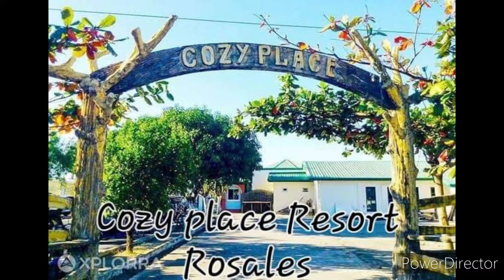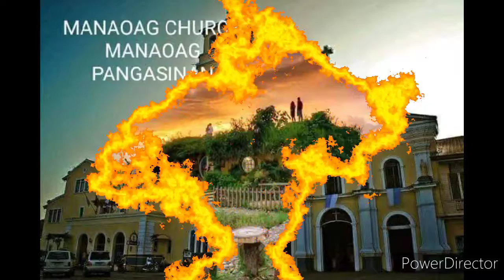welcome to the province of pangasinan